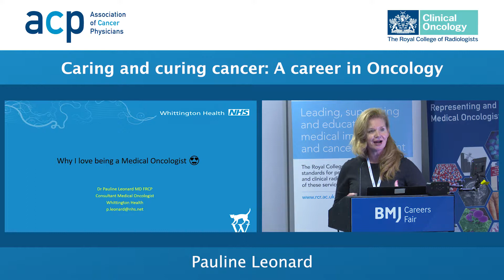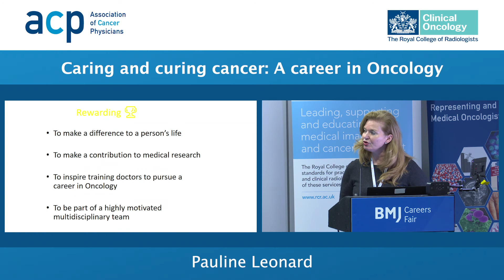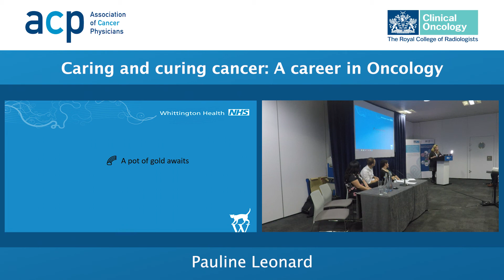A career in oncology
Dr Pauline Leonard on what she loves about being a consultant medical oncologist. Find out more about a career in oncology: